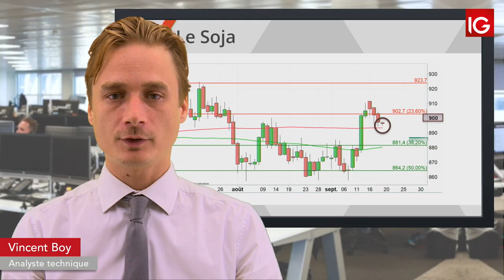Bourse - SOJA, retour des achats chinois ? - IG 19.09.2019